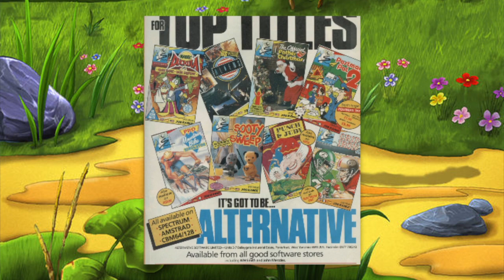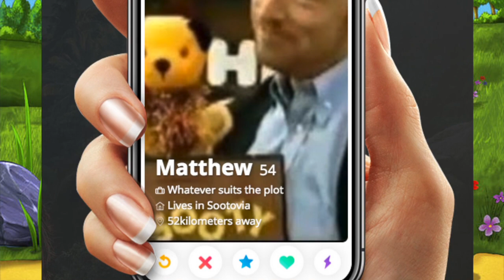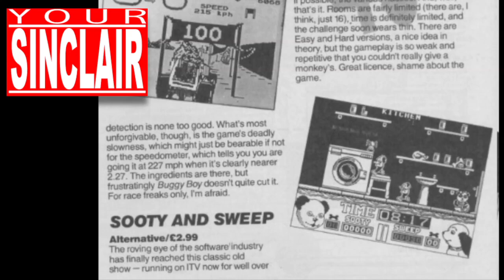Sooty & Sweep 🐻🐶🐼 | 🕹 Spectrum Games Based On TV Shows 📺 4️⃣0️⃣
Survival Tip: Never put your entire fist up a bear.